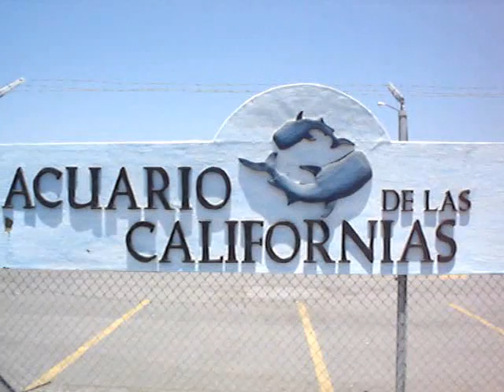Acuario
en el akuario!! uh